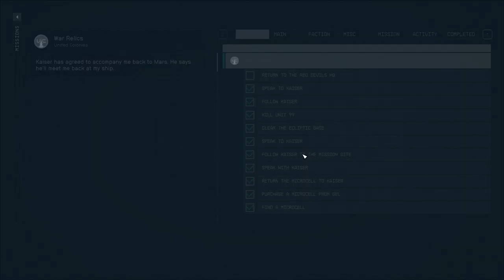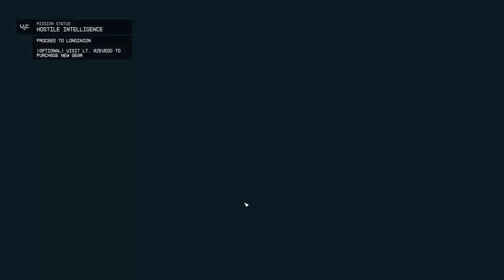STARFIELD Walkthrough Gameplay Part 46 Side Questing War Relics FULL GAME